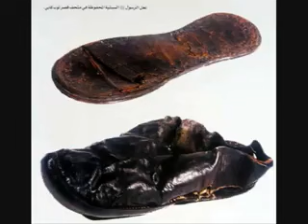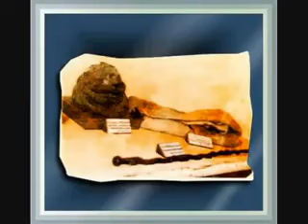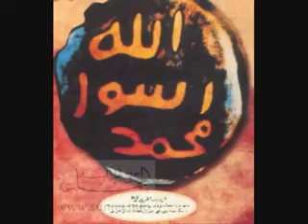مدائح بالمصطفى صلعم